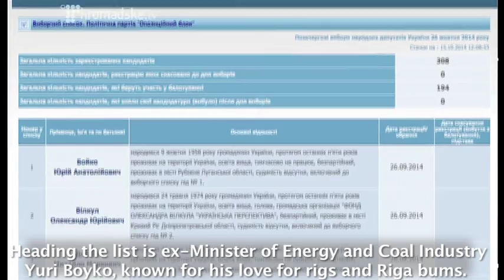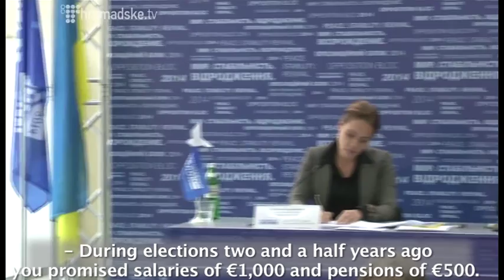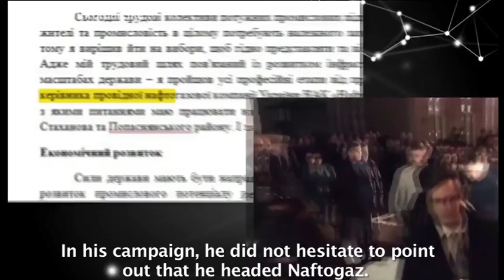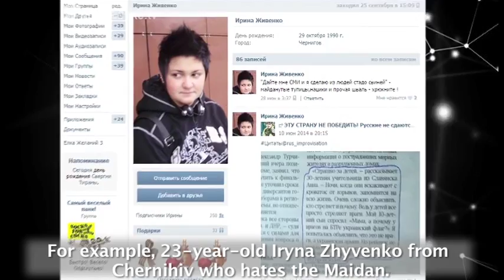"Opposition cake". Yanukovych loyals want to get elected || Maria Zemlyanska for "Slidstvo.Info"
In Maria Zemlyanska story for journalist investigation bureau "Slidstvo.Info":
Old faces of the Yanukovych regime in the Ukrainian parliamentary elections 2014.

Slidstvo.Info is an independent journalist investigation agency specializing on massive corruption scam and high profile criminal cases. No compromise, deep and interesting.

Every Wednesday on Hromadske.TV and 1st National Channel.